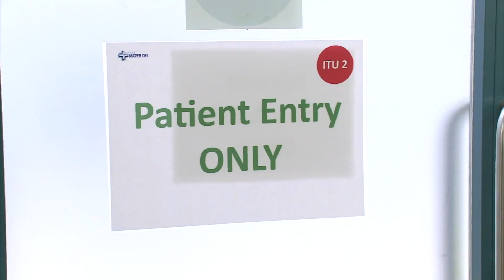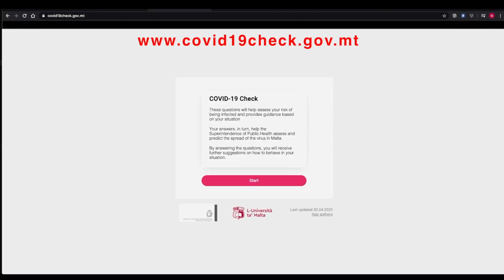Żewġ każi ġodda ta' Covid-19